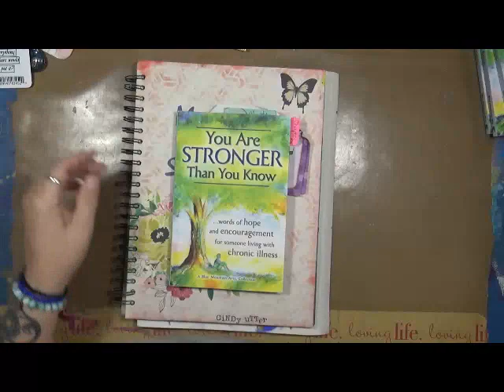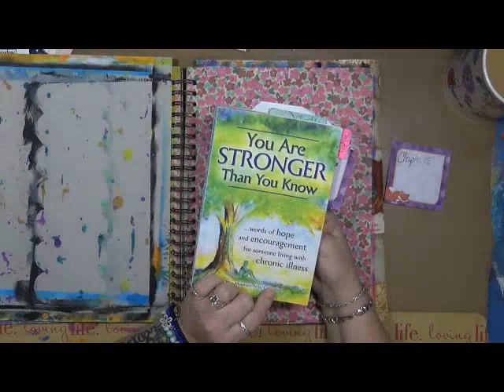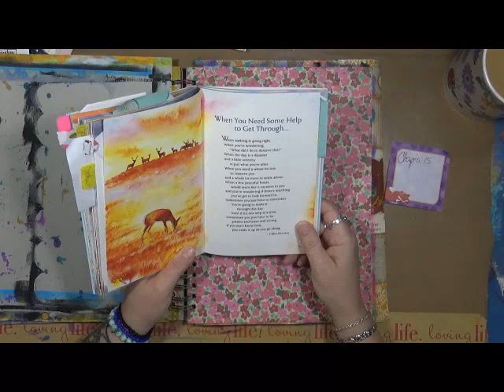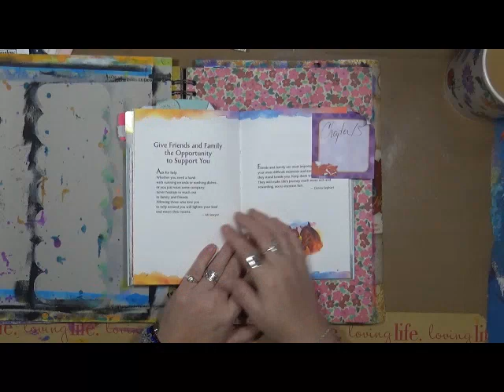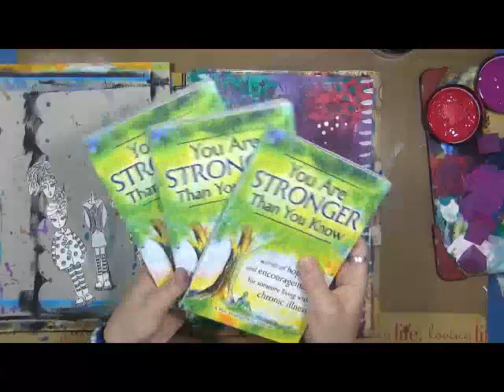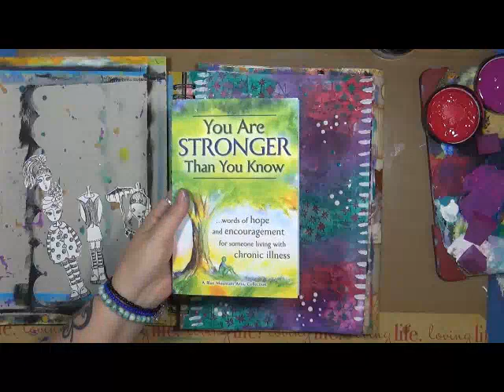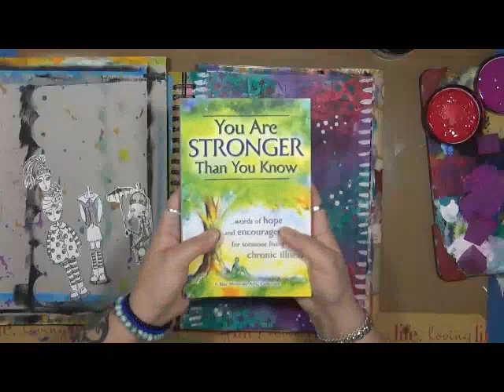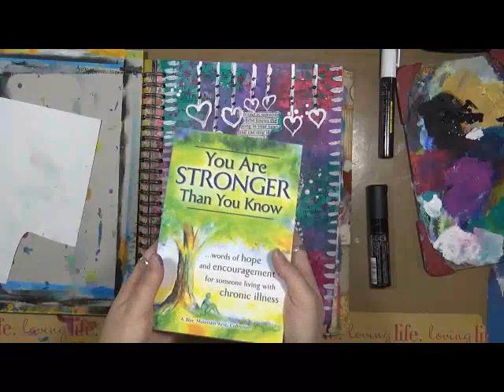My Story Chapter 15 Friends